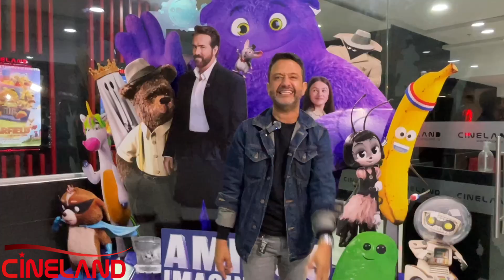IF AMIGOS IMAGINARIOS - PROXIMAMENTE - TRAILER